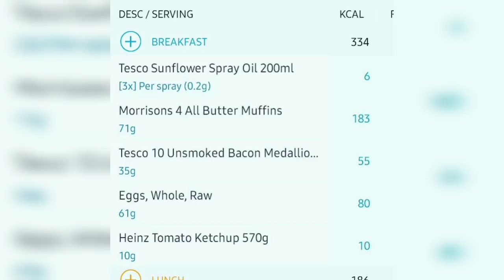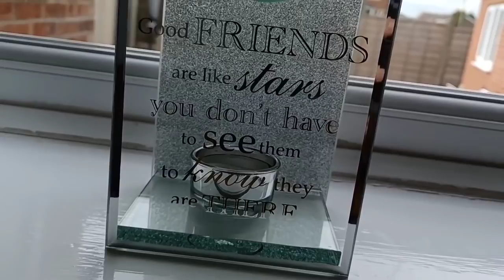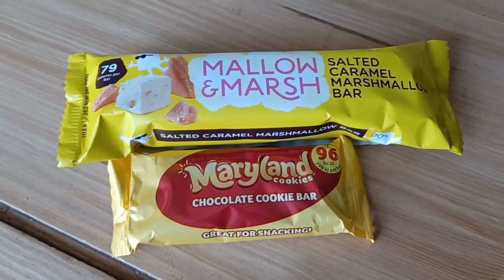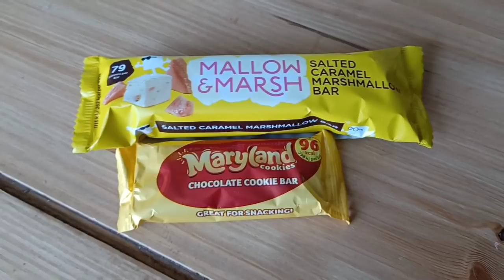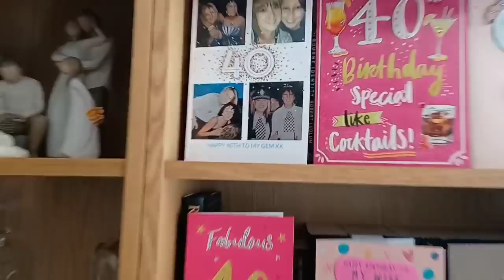First day counting calories in my 40s ...what I ate + a little extra at the end 🥰